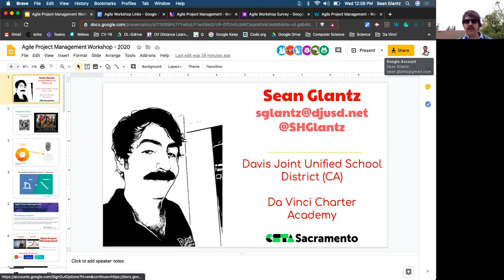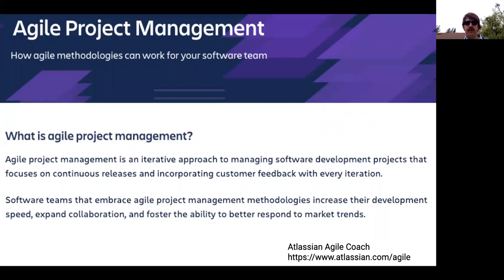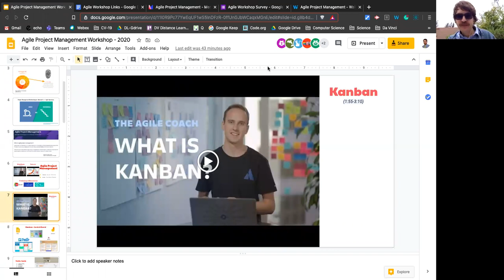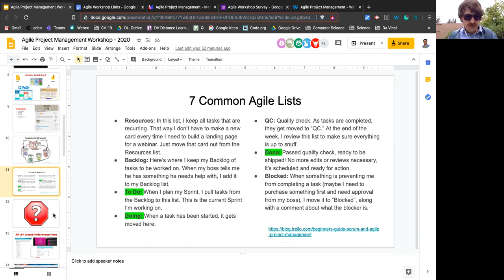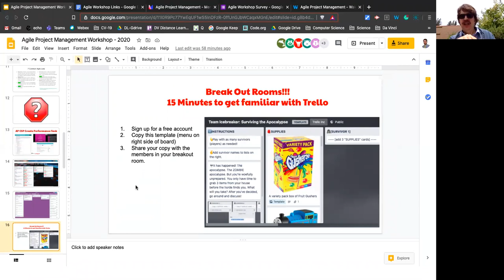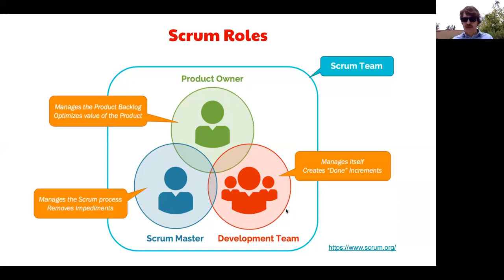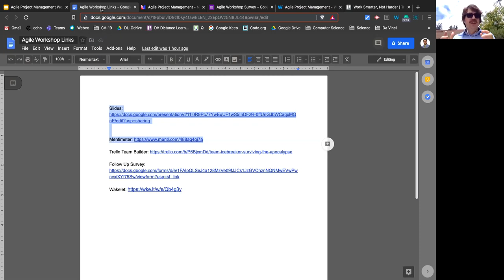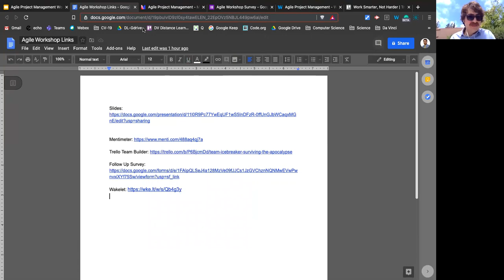Agile project management for student projects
Sean Glantz shares his tools for student project management.